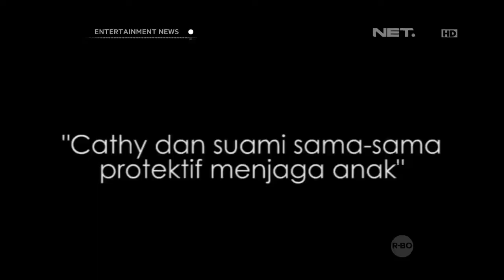Cathy Sharon Tidak Libatkan Anak di Dunia Entertainment